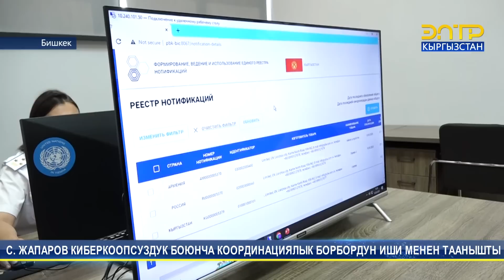С. ЖАПАРОВ КИБЕРКООПСУЗДУК БОЮНЧА КООРДИНАЦИЯЛЫК БОРБОРДУН ИШИ МЕНЕН ТААНЫШТЫ